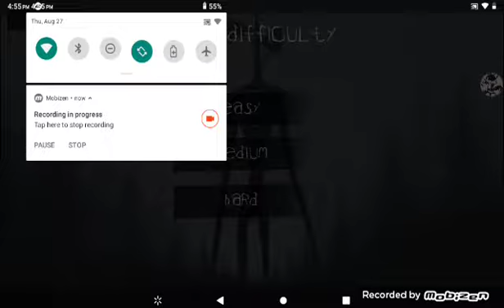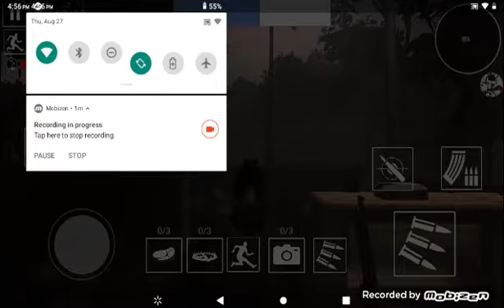trying to find sirenhead